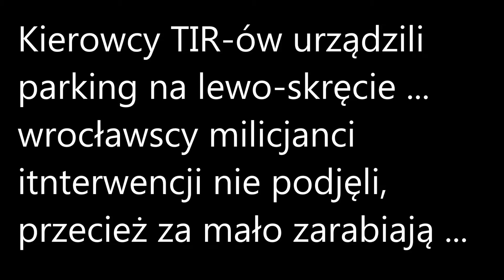syf, kiła i mogiła na wrocławskich ulicach